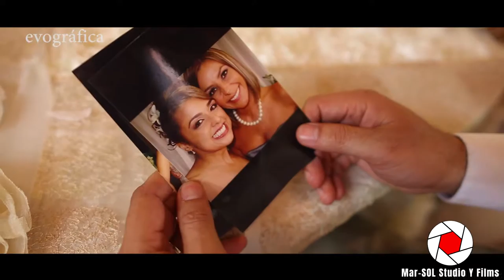Boda Glenda y Bairon